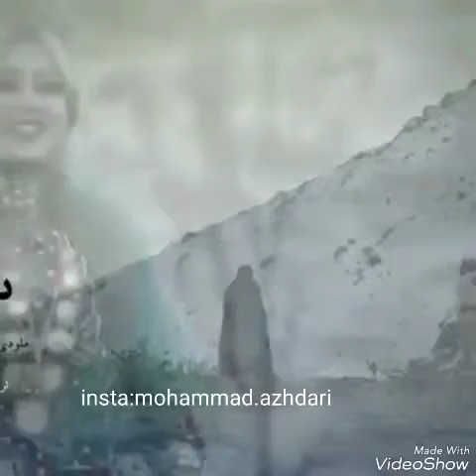Music video lori 2017